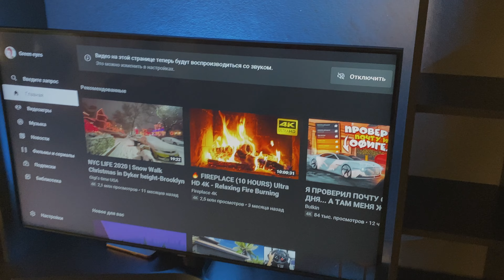Стоит ли брать Xbox ONE 500GB в 2021 году ? /Тест в играх /Forza Horizon 5/GTA San Andreas/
Как ведёт консоль Xbox one в 2021 году ) Стоит ли брать? В этом видео дам ответ )